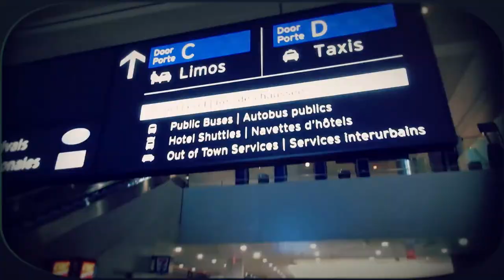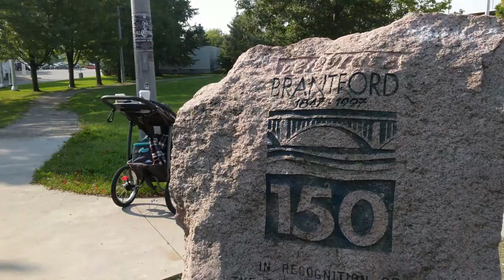Super Fast Soapbox Derby Car 🚘 | Made with a wheelbarrow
We are at the 61st annual Brantford and District Labour Council soap box derby today.  Our friend’s daughter is in the races and is super excited for her faster wheels this year.  This is a great event put on by the labor council.  I can’t wait for my kids to be old enough to participate.  There is so much creativeness in each car making them all uniquely winners.

WHERE I STAY WHEN I TRAVEL
Have you tried Airbnb? Sign up with my link and you will get up to $62 CAD off your first trip.

MY GEAR

Mobile Rig

Studio Rig